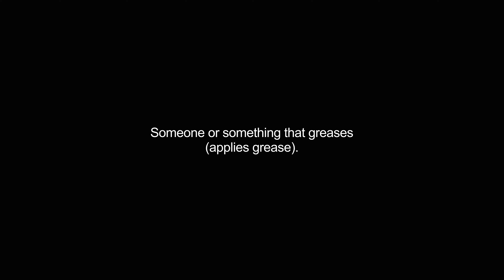greaser video Dictionary meaning and pronunciation